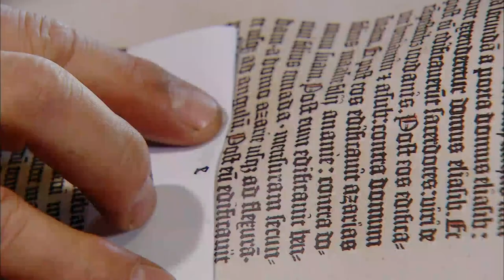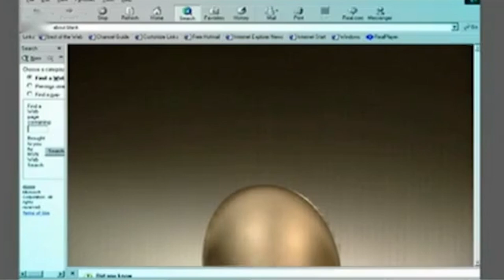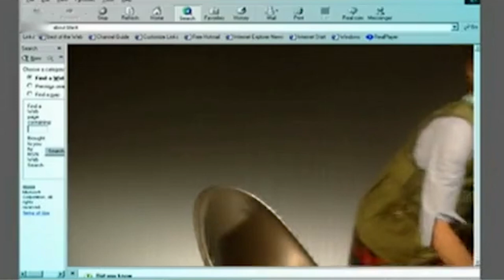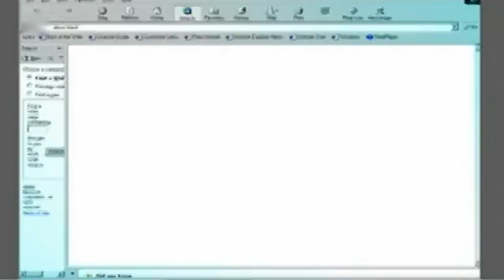A Receptionist Scares Her Bosses Son | Smack the Pony S3 Ep6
Featuring a shoe clerk's flirting gets recorded; an overly emotional goodbye; a very honest parent/teacher conference; and a receptionist scares her bosses son.